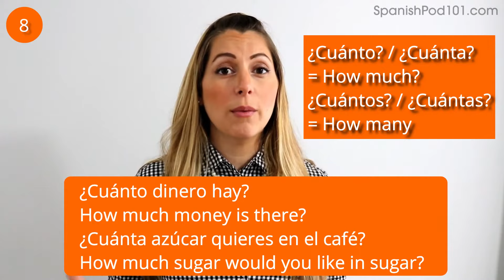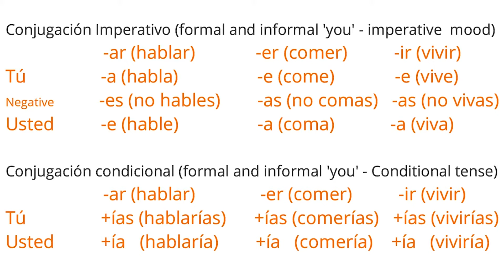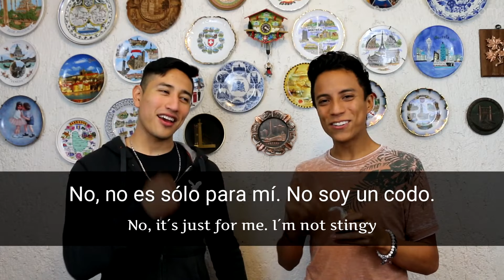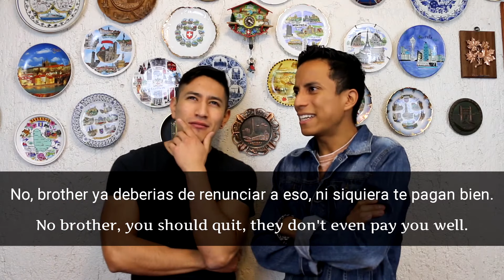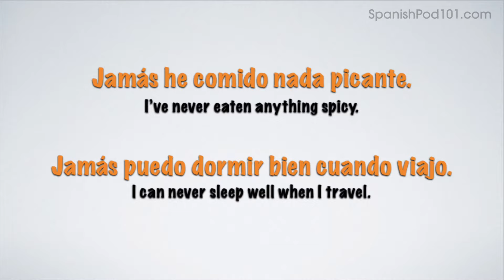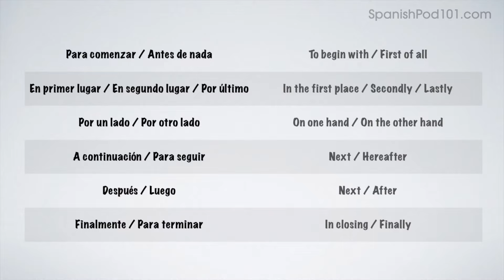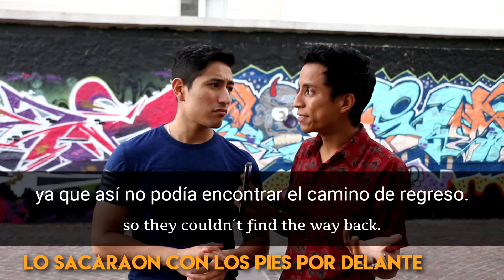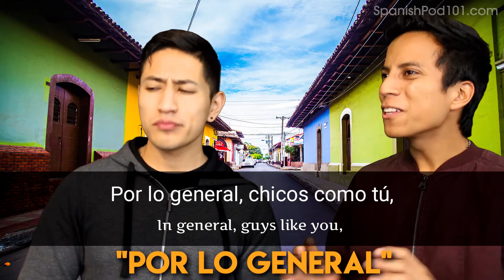ALL the Basics You Need to Master Spanish #14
In this video, we will teach you 5 spanish lessons that will help you master the language if you're an absolute beginner. This is THE place to start if you want to learn Spanish, and improve both your listening and speaking skills.